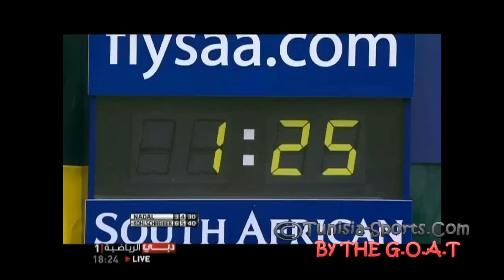Rafael Nadal vs. Philipp Kohlschreiber Last Game - 2012 - Gerry Weber Open (HD)